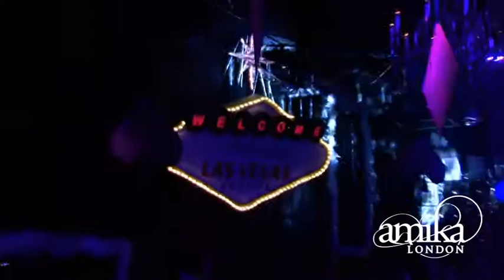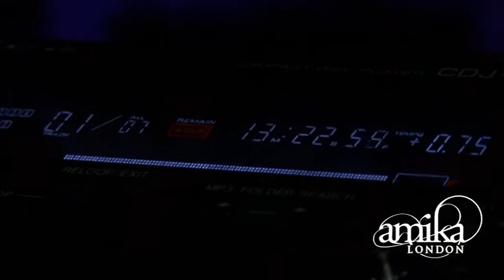amika las vagues